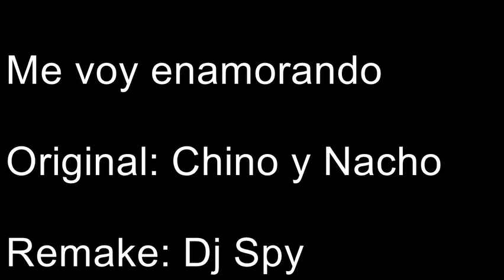Dj Spy Chino y Nacho Me voy ernamorando remake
Remake del brano Me voy enamorando del duo Chino y Nacho.

2016, Sotto Tono Music Records